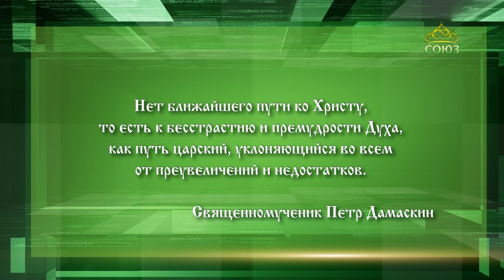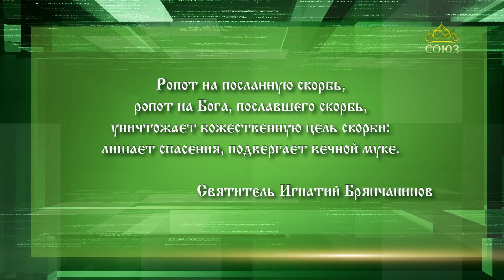Слушаем святых отцов